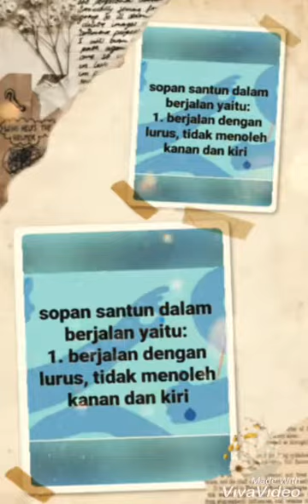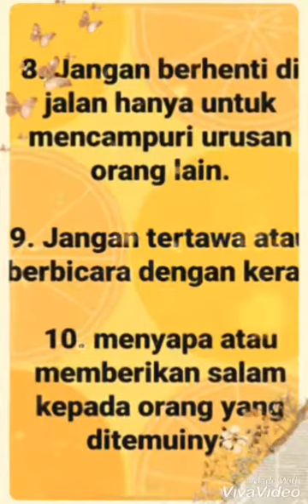Pendidikan akhlak kelas 2 ICP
Sopan santun dalam berjalan